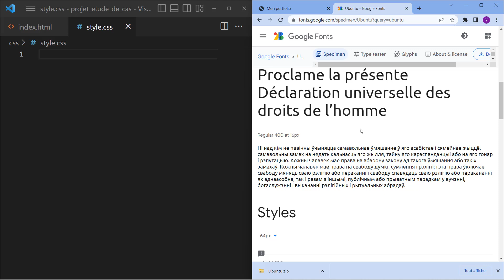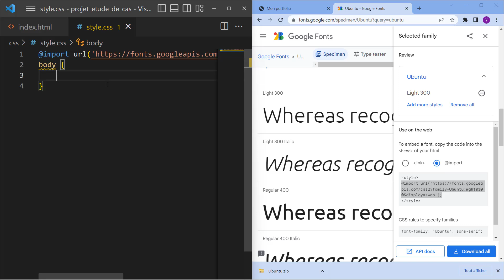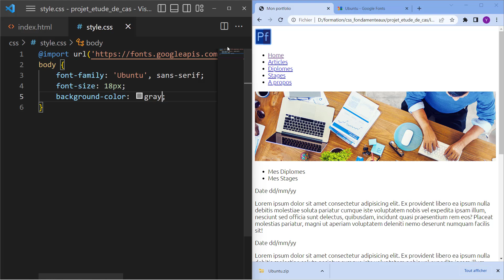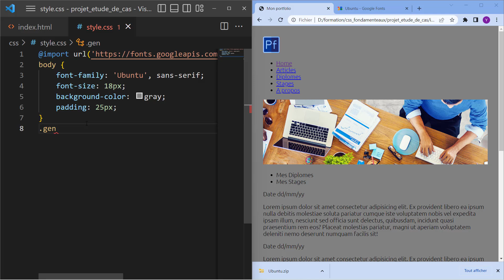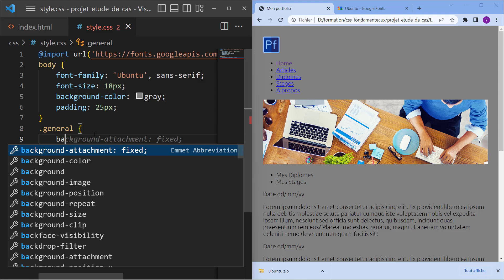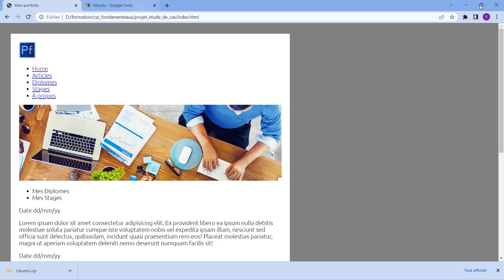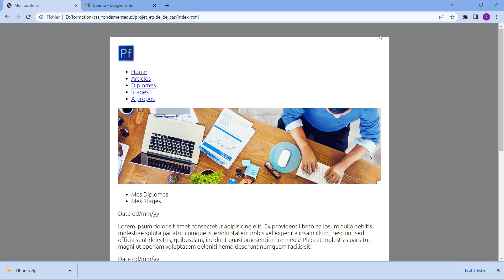023 Etude de cas Création d'un Portfolio - Intégration du CSS - CSS Fondamentaux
Les feuilles de style en cascade sont un langage de feuille de style utilisé pour spécifier la présentation et le style d'un document écrit dans un langage de balisage tel que HTML ou XML. CSS est une technologie fondamentale du World Wide Web, aux côtés de HTML et JavaScript.
Retouvez les fichiers sources sur github